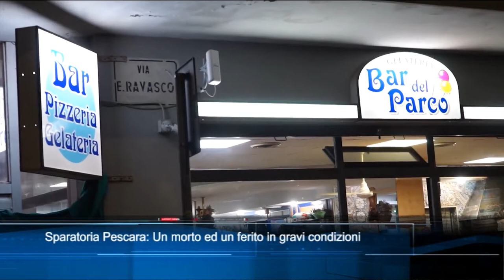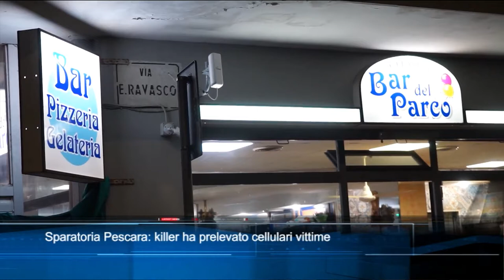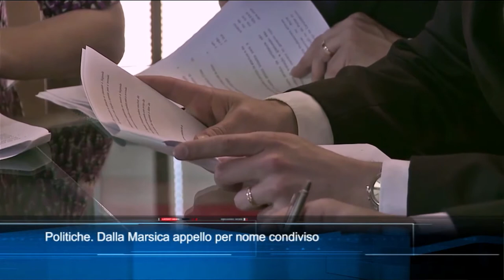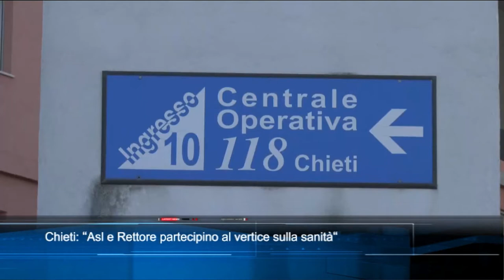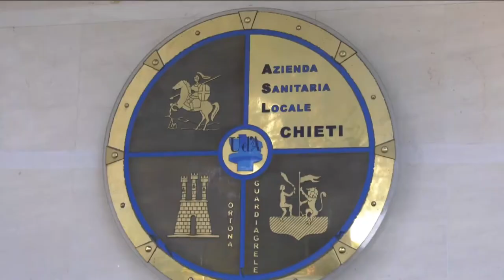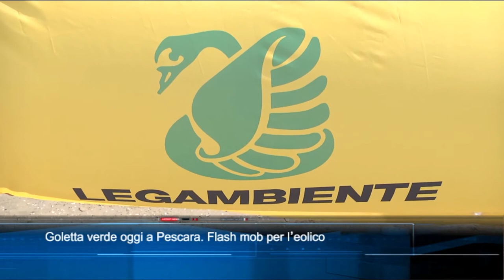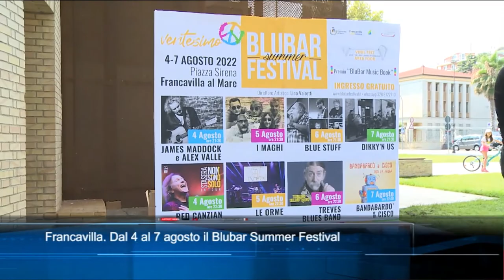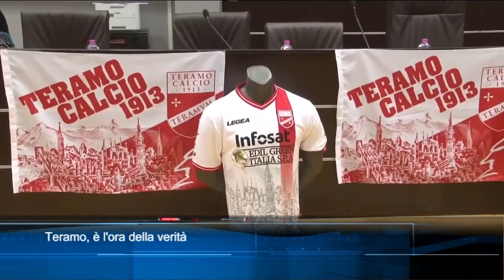TgSei edizione delle 14 di martedì 2 agosto 2022